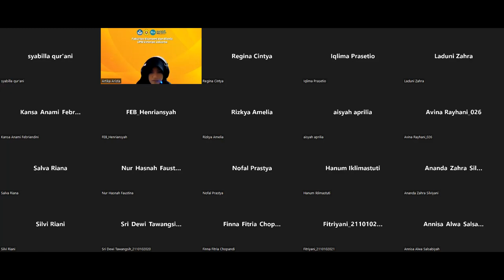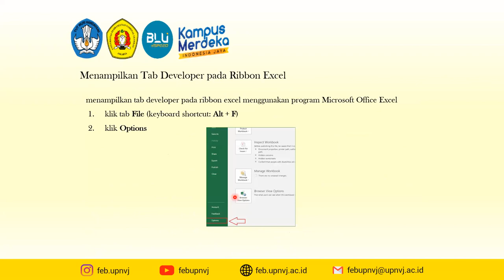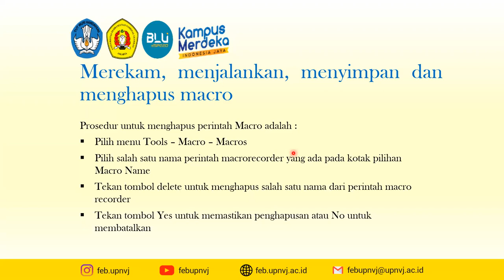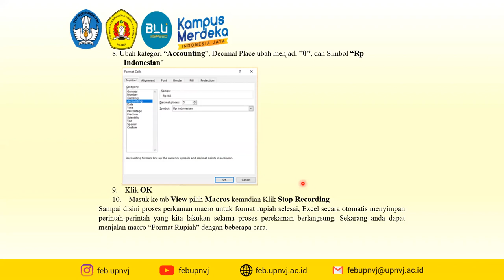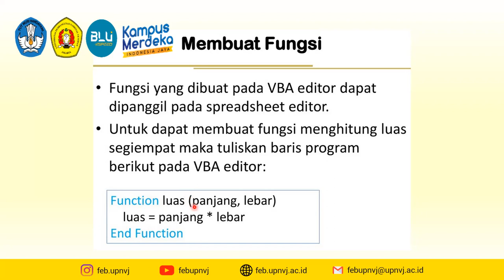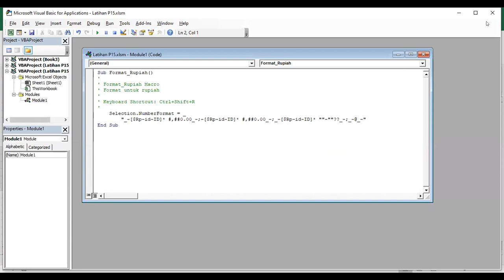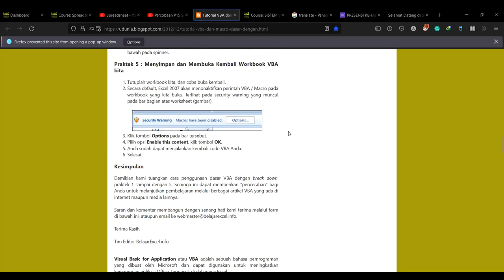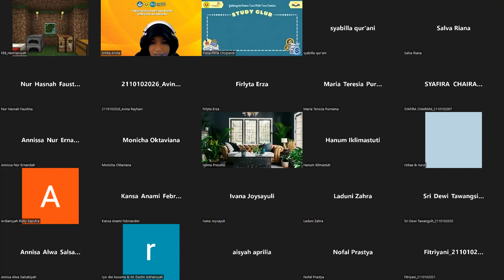Recording - Pertemuan 15 - Spreadsheet - Mengolah Data dengan Macro Microsoft Excel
Selasa, 31 Mei 2022  pukul 15.30 s.d. 16.50 WIB Kelas A